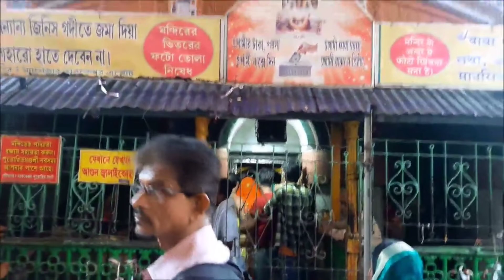তারকেশ্বর মন্দির ভ্রমণ|| tarakeswar temple tour/তারকেশ্বর মন্দির ভ্রমন||tarkeshwar thakur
Hy,i"m Pranto From Bangladesh I"m 20 years old. . Welcome to "travel with pranto " Youtube Channel. Guyss i will vlog about India And Bangladesh .. I love to making videos about my Lifestyle,Train travelling ..so plz do subscribe my channel and press the bell icon now ,..Guyss plz suport me & i always love u .

Train time table from Howrah Station to Tarakeshwar Station
HWH GOGT LOCAL
HWH 04:22 TAK 05:53
HWH TAK SPL
HWH 04:55 TAK 06:25
HWH AMBG LOCAL
HWH 05:10 TAK 06:40
HWH TAK LOCAL
HWH 05:55 TAK 07:25
HWH TAK LOCAL
HWH 06:32 TAK 08:05
HWH AMBG LOCAL
HWH 07:25 TAK 09:00
HWH TAK LOCAL
HWH 08:25 TAK 09:55
HWH TAK LOCAL
HWH 09:05 TAK 10:32
HWH AMBG LOCAL
HWH 09:55 TAK 11:20
HWH TAK LOCAL
HWH 10:20 TAK 11:48
HWH GOGT LOCAL
HWH 10:35 TAK 12:00
HWH TAK LOCAL
HWH 10:50 TAK 12:20
HWH TAK LOCAL
HWH 11:36 TAK 13:05
HWH AMBG LOCAL
HWH 12:15 TAK 13:46
HWH TAK LOCAL
HWH 13:20 TAK 14:50

এই ভিডিও তে আজ আমরা জানবো তারকেশ্বর মন্দির ভ্রমণের সম্পূর্ণ তথ্য বিবরণ

 tarakeshwar temple 1:30 hour journey from howrah station.
you can take bath in dudh pukur and give puja to baba taraknath.
you can also stay here.
i give you all details about this tour.